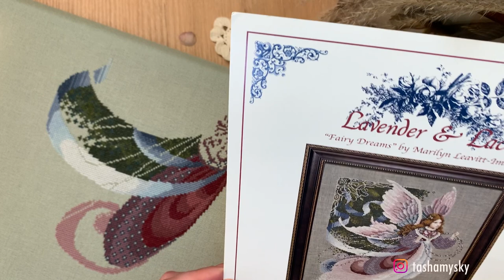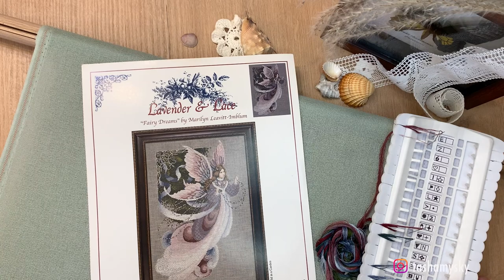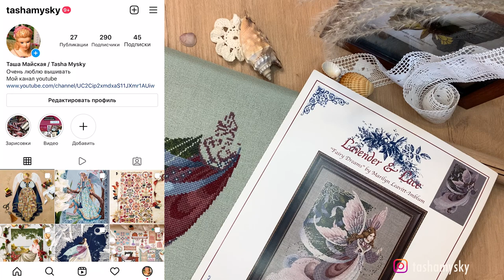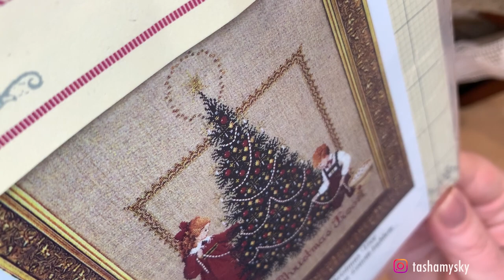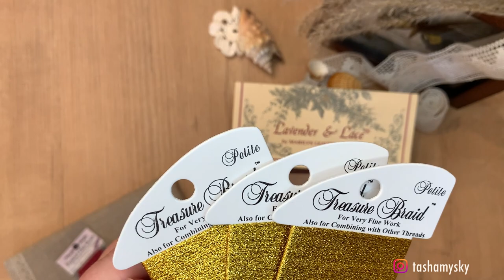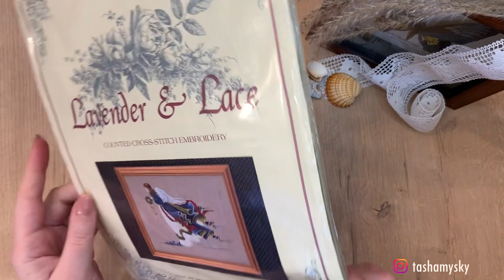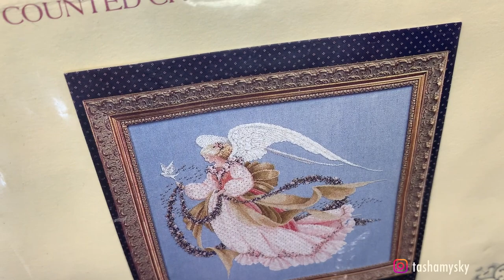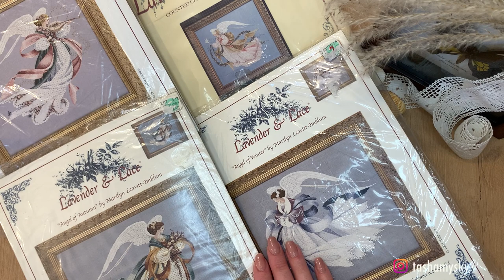26. Коллекция Lavender & Lace | Нитки в Fairy Dreams | Nantucket Rose | Angel of Love | Вышивка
Сегодня я поделюсь с вами продвижениями в работе от Lavender & Lace —  Фея снов. Покажу вам свою небольшую коллекцию наборов и в завершении видео две готовых работы: Nantucket Rose и Angel of Love